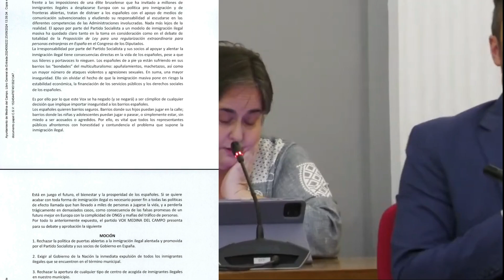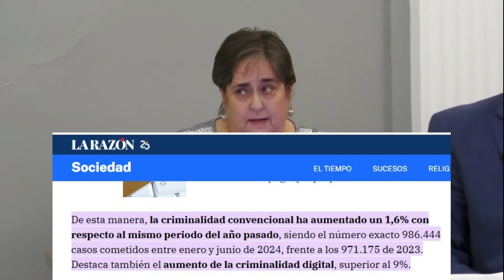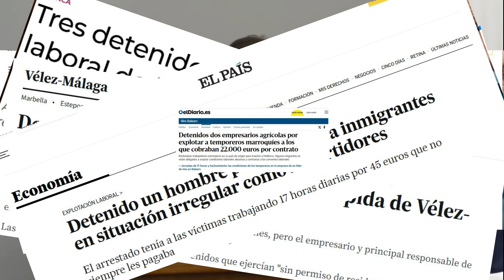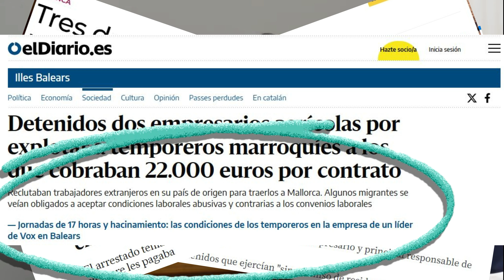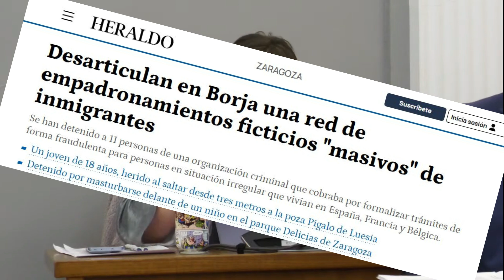Desmontando los bulos de Vox sobre inmigración.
Nuestra compañera Mª Jesús Vázquez rebate una vergonzosa, racista y xenófoba moción de Vox en el pleno ordinario del 26 de septiembre de 2024 en Medina del Campo